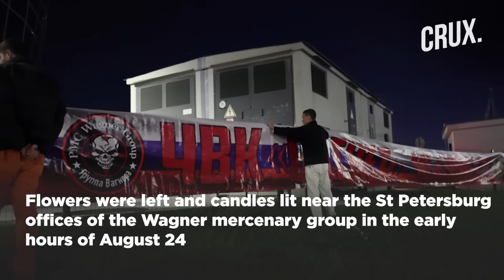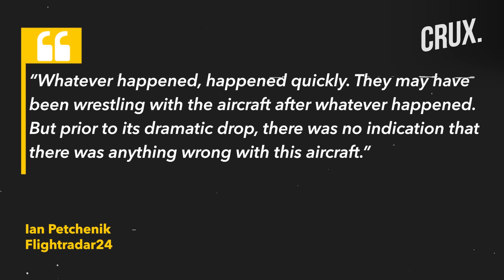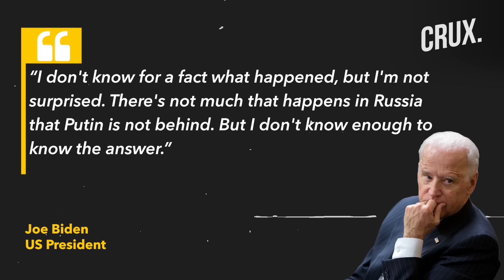"Dropped 8000 Ft In 30 Seconds..." Prigozhin's Death Mystery Deepens, Wagner Group Mourns Its Leader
There have been outpourings of grief, with flowers and candles placed at the crash site and near the St Petersburg offices of the Wagner mercenary group. Allegations suggest the Kremlin might have evidence of Prigozhin boarding the ill-fated flight. Reports said the plane had a sudden descent from its cruising altitude before crashing. A Ukrainian official suggested this could be a signal from Putin to Russia's elites about loyalty. The US President Joe Biden indicated unsurprise, suggesting Putin's possible involvement. Belarusian Opposition Chief, Svetlana Tikhanovskaya, labelled Prigozhin a criminal and expressed relief over the possibility of reduced Wagner influence in Belarus.

0:00 - INTRODUCTION
0:47 - TRIBUTES POUR IN AT SITE OF PRIGOZHIN’S PLANE CRASH
2:27 - PRIGOZHIN’S PLANE “PLUMMETED 8,000 FT IN 30 SECONDS”
3:53 - PRIGOZHIN’S ELIMINATION SIGNAL TO RUSSIA’S ELITE?

n18oc_world      n18oc_crux